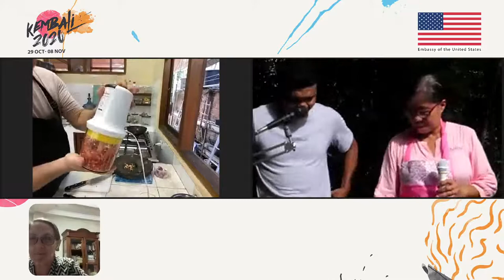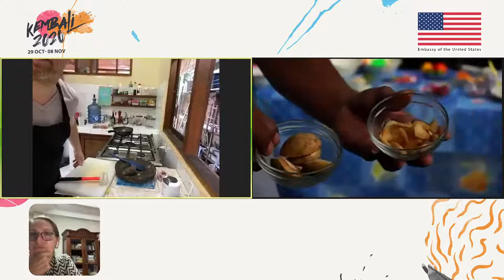KEMBALI 2020 SATELLITE PROGRAM | AMBON: CHRIS SALANS’ IKAN KUAH KUNING AND COLO-COLO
Chris Salans is renowned for celebrating local ingredients in every world-class dish. This time, Chris will show you how to make a traditional Ambonese fish dish, ikan kuah kuning and colo-colo. Come and hear his seasoned perspectives on the exciting food scenes of Ambon and Bali, and ask all your culinary questions.

In collaboration with Bengkel Sastra Maluku.

Chris Salans terkenal karena menggunakan bahan-bahan lokal di setiap hidangan kelas dunia. Kali ini Chris akan menunjukkan cara membuat hidangan ikan tradisional khas Ambon yaitu ikan kuah kuning dan colo-colo. Datang dan dengarkan perspektif berpengalamannya mengenai deretan hidangan menarik di Ambon dan Bali, dan ajukan semua pertanyaan seputar kuliner Anda kepadanya.

Berkolaborasi dengan Bengkel Sastra Maluku